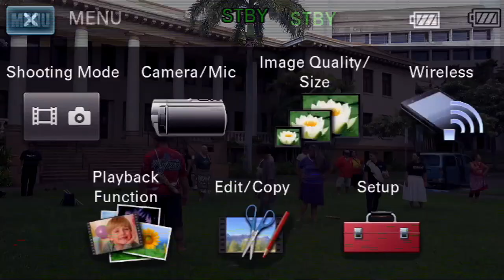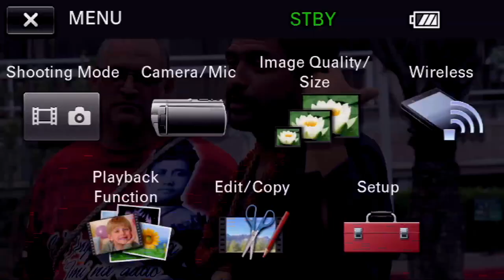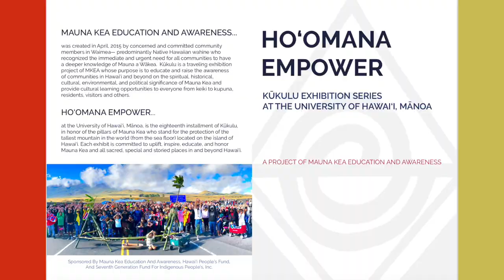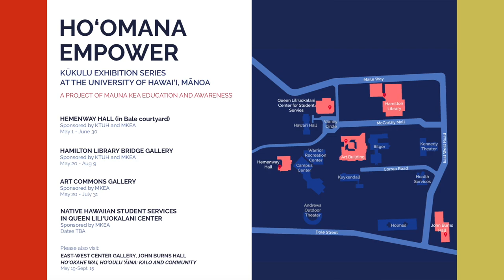PT1 & 2 COLOR CORRECTED, HO‘OMANA: EMPOWER, KŪKULU EXHIBITION SERIES @ UNIVERSITY OF HAWAI‘I, MĀNOA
Ahupua‘a o Mānoa, Moku o Kona, Mokupuni o O‘ahu, 20 Mei 2024 welcome, music presentations 'aha review with Pua Case and Lanakila Mangauil @ Varney Circle
00:00:00 - 01:31:40 opening  01:31:41 ‘Aha

OPENING OPENING EVENTS
1:00 PM - 2:00 PM, welcome. free lunch. music.
2:00 PM - 4:00 PM, visit to exhibition sites across campus
4:00 PM - 5:00 PM, 'aha review with Pua Case and
Lanakila Mangauil @ Varney Circle
5:00 PM, 'aha @ Varney Circle

A PROJECT OF MAUNA KEA EDUCATION AND AWARENESS ASUH

Seventh Generation Fund For Indigenous People's, Inc.